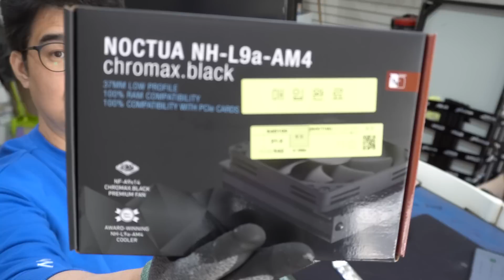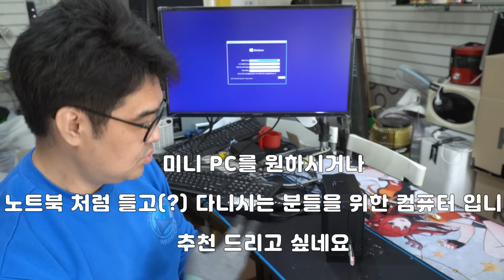[ASRock] DeskMini A300 + 녹투아 쿨러 미니 PC 입니다.